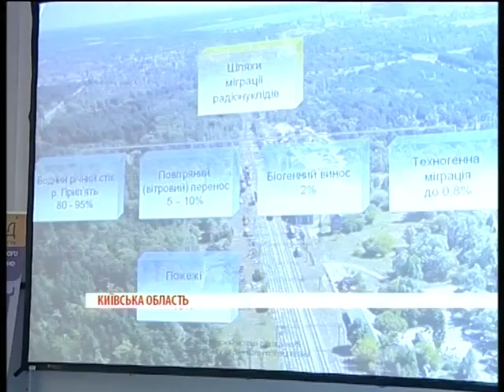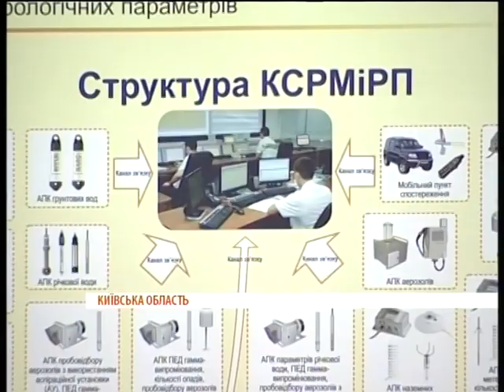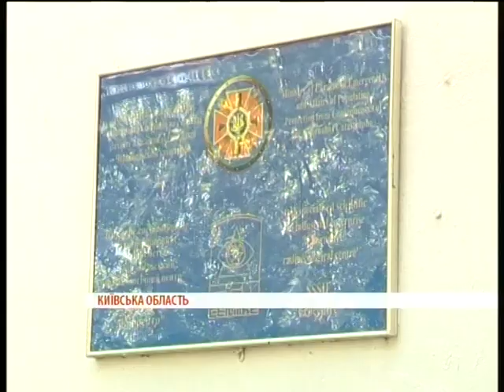О системе мониторинга в Чернобыльской зоне